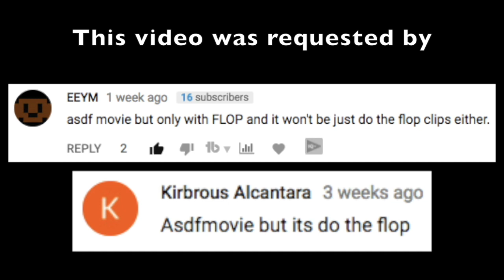asdfmovie but everybody do the flop.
asdfmovie but I just every scene where someone flops to the ground.
not just EVERYBODY DO THE FLOP but with more clips in as well.